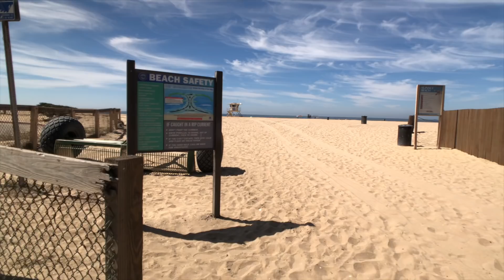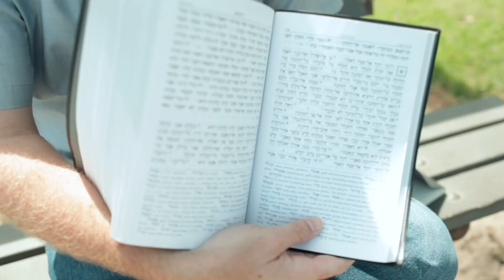Matthew 2- Prophecy Fulfilled in Christ!